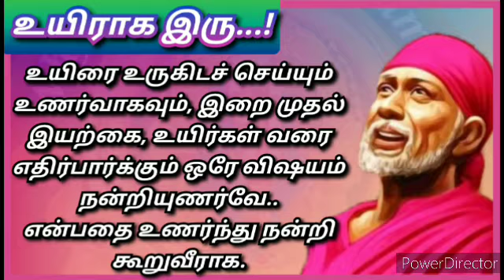saibabagenius உயிரை உருகிடச் செய்யும் உணர்வாகவும், இறை முதல் இயற்கை, உயிர்கள் வரை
ஸ்ரீசாயீசர்வசக்திசுயவிழிப்புணர்வு தியானபீடம்